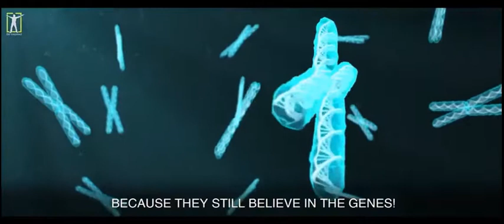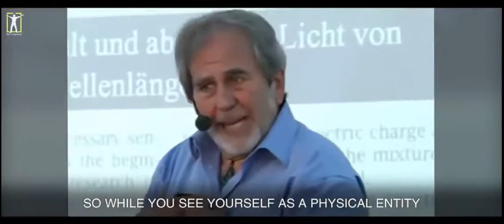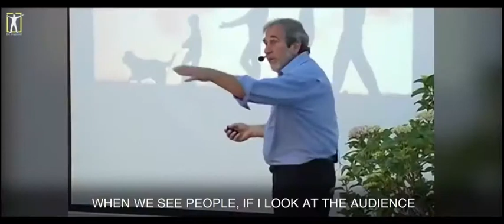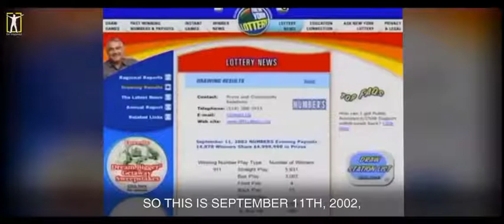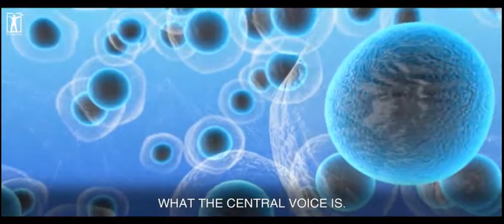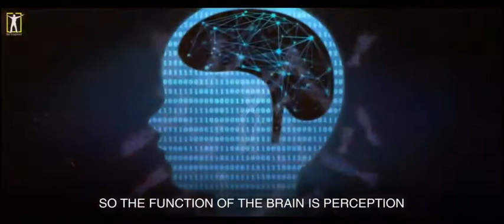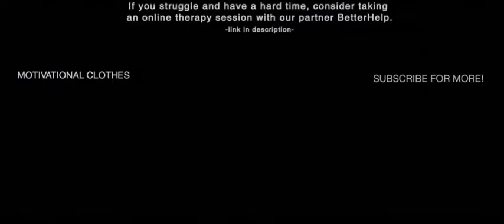The Most Eye Opening 10 Minutes Of Your Life Dr. Bruce Lipton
Effects of positive thoughts on your health By Dr. Bruce Lipton
Video length 9:59 minutes upload time 0:01 AM PT.
AcaciaNorison for Computer science behaviour and Nutrition